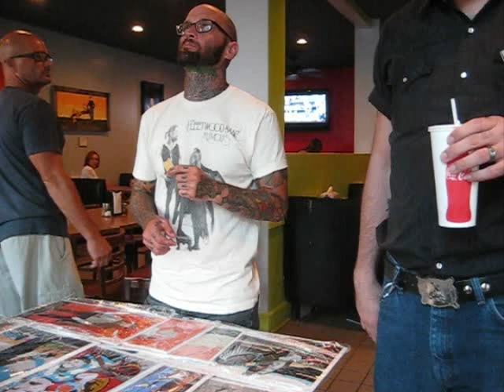some dancing caught by my time lapse camera at the art show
Go to my site for prints, gallery, etc.!